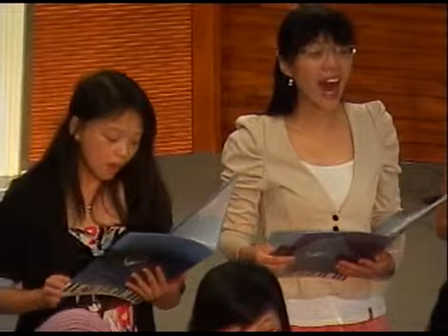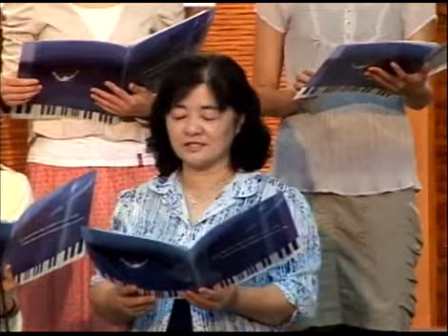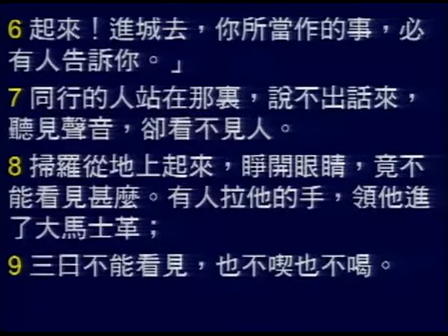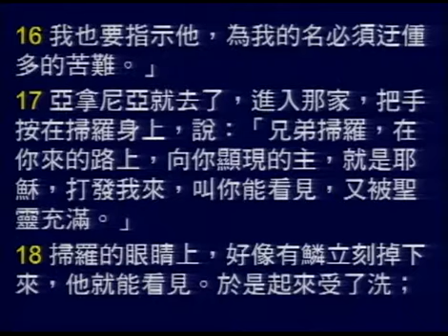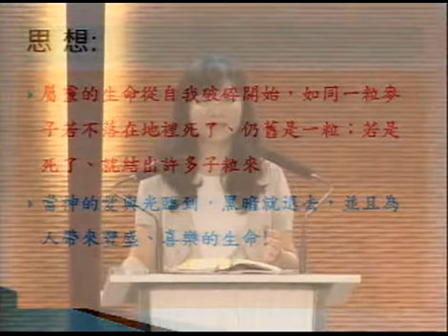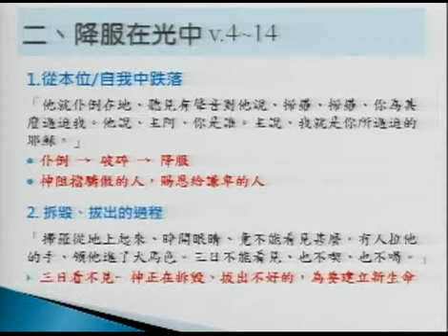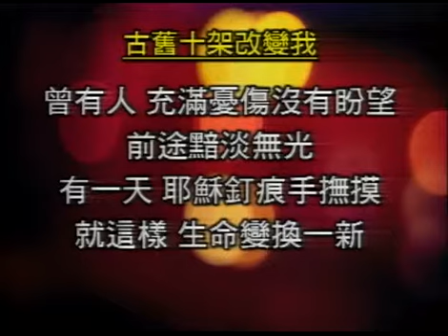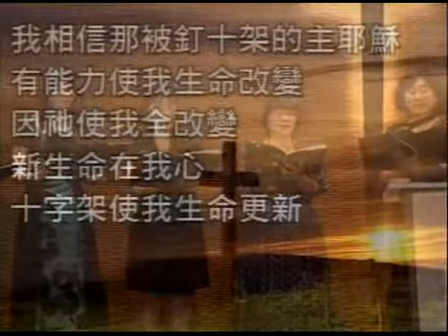20140413主日第一堂：燦爛從破碎開始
20140413主日第一堂：燦爛從破碎開始
使徒行傳 9:3-8
吳玉萍 牧師